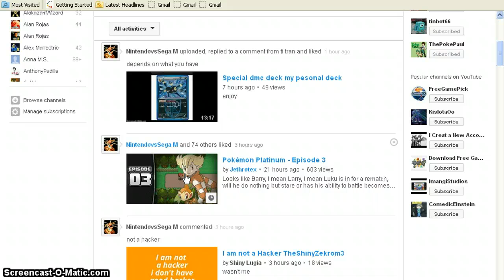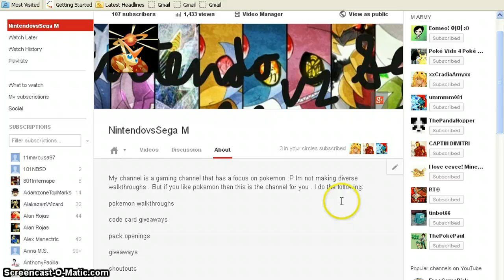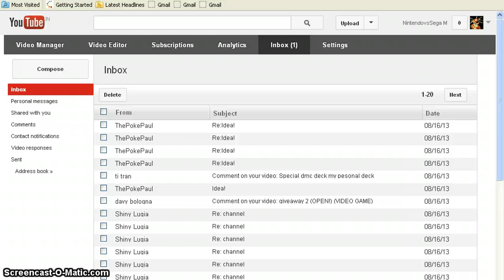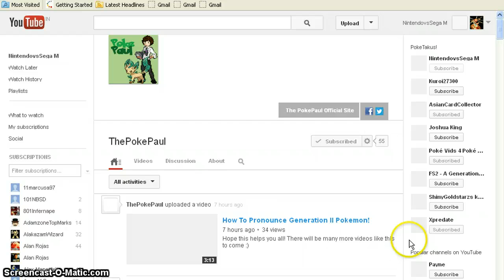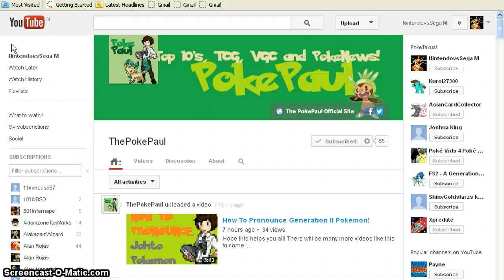important vid must watch